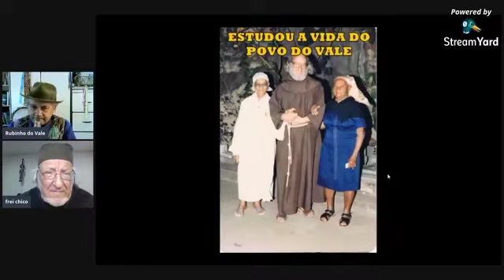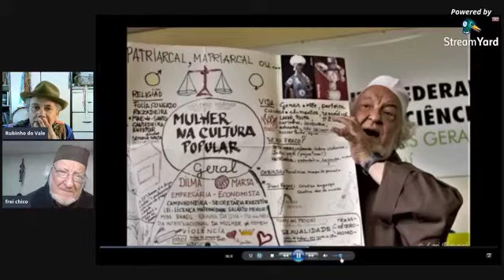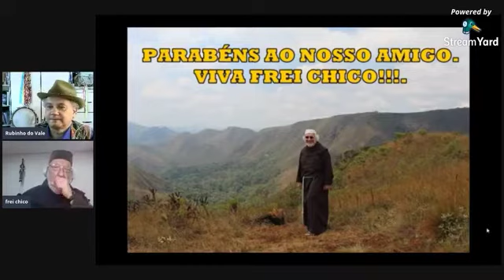Live com Frei Chico - PARTE 3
Live com Frei Chico -  PARTE 3 . Em comemoração aos 80 anos de Frei Chico.